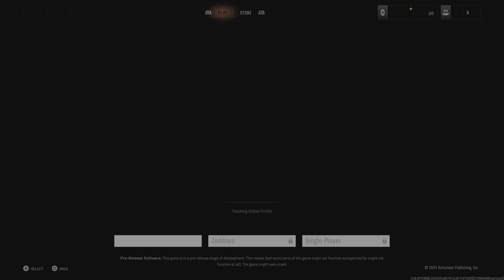Call of Duty_20240909081029